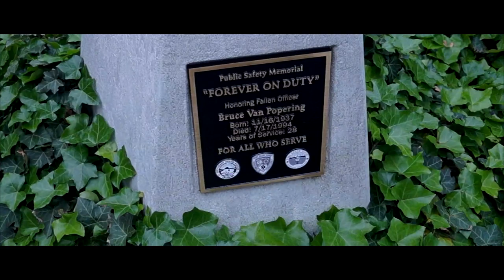games.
We played games like Marco Polo in the yard and checkers indoors. Chicago trip coming tomorrow!!